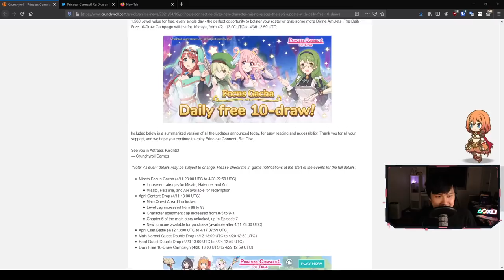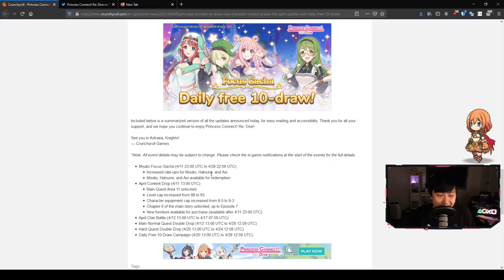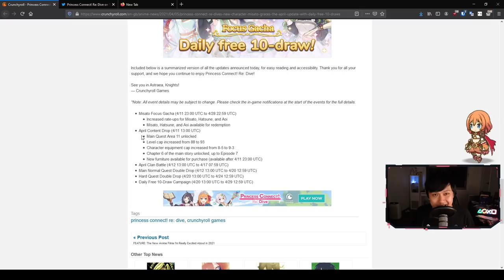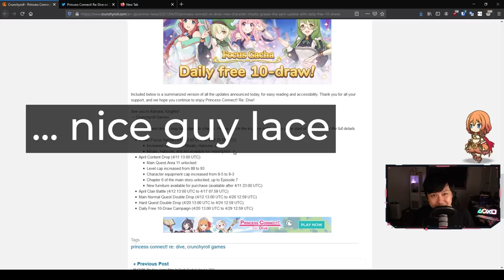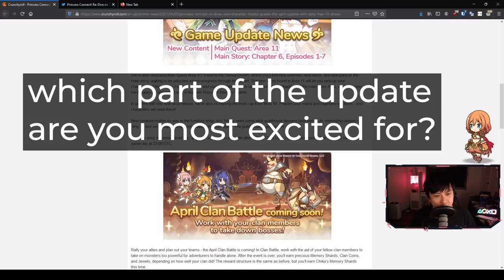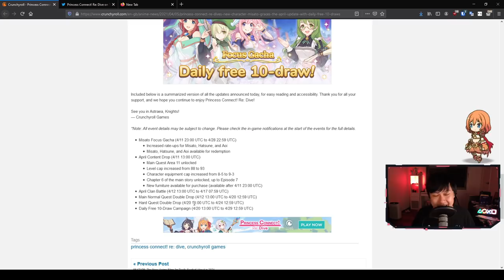[Princess Connect! Re:Dive] April Update! (Free Daily 10x Pulls, Misato, Lvl Cap Up, New Stages)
Daily 10x Pulls for 10 days, Lvl cap increase from 88 to 93, equipment cap increase from R8-5 to R9-3, new dungeon, clan battle... this month is going to be jam packed. There are some things I am worried about though, but let's see how it goes...